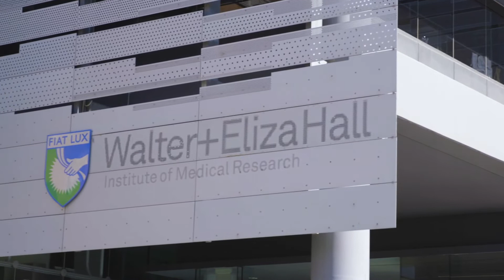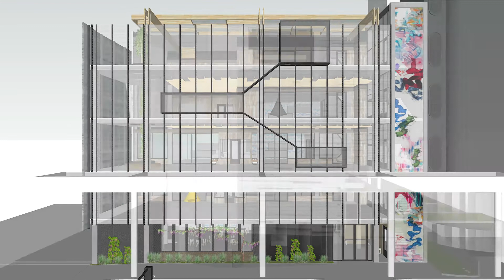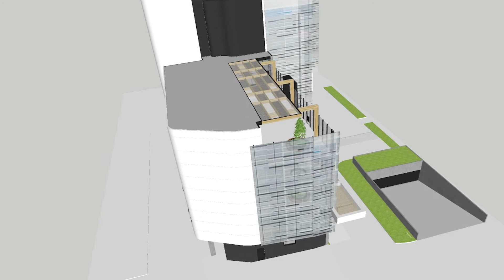Building an onsite childcare centre at the Walter and Eliza Hall Institute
The Victorian Government is helping the Walter and Eliza Hall Institute build an onsite Early Childhood Education and Care centre.

The facility is a key initiative in the Institute's commitment to gender equity.